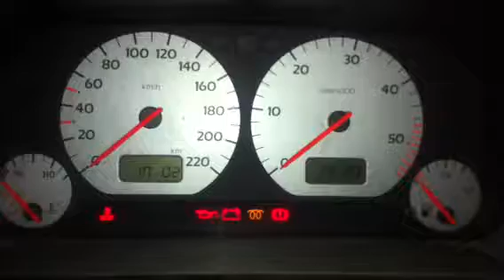Z5513 Двигатель VW Golf-3 1.9tdi AHU